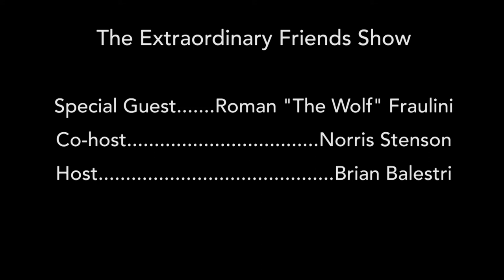"There's No Crying in Business" - Roman Fraulini | The Extraordinary Friends Show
My guest for this episode is my good friend Roman Fraulini. He's a Director of IT but don't worry - we don't spend any time taking about his day job.  Instead we talk about his life experiences outside of IT.

They include:
- growing up in a REALLY small Northern Minnesota town
- joining the US Navy
- how the Navy influences his management style and his personal life
- what it's like to be a father having grown up without a father
- and his Italian citizenship

For me Roman is part Andrew Zimmern, part Glengarry Glen Ross, part Zagat's travel guide, part Cliff Clavin , and part Bear Grylls. But my favorite thing about Roman is that he will always play along with any absurd conversation that I start. He'll join in without missing a beat, and he is never the first to break character no matter how absurd it gets.  You get a small glimpse of that in the very beginning of the show when I ask him about where he's from.

My co-host for this episode is Norris Stenson a great friend I've know for almost 30 years.  If I'm going to a party and I know Norris is going to be there, he's the guy that I'm looking forward to seeing most because he's a great conversationalist and always good humor to any situation.

If you only have 5 minutes go minute mark 41 to hear Roman's story about the German maid.